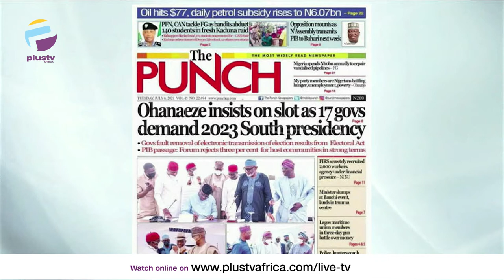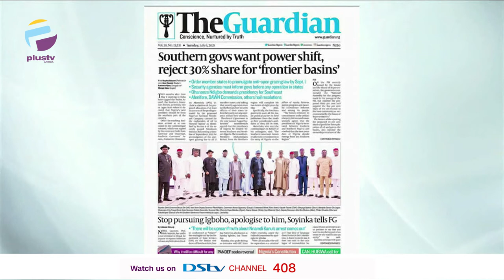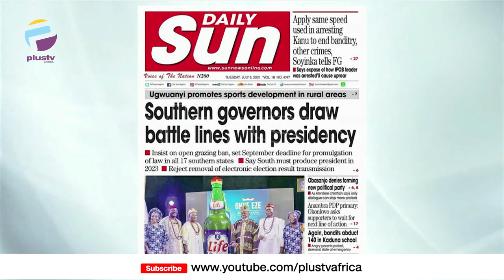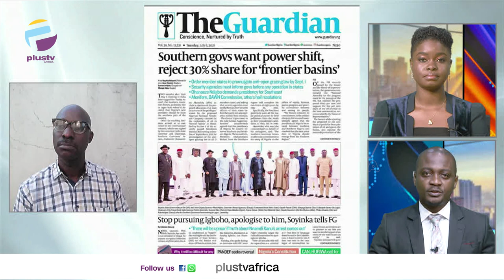Ohanaeze Insists On Presidency Slot | Southern Govs Draw Battle Lines With Presidency |OFF THE PRESS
Chris Nwandu, Publisher CKN News joined Aneta Felix and Justin Akadonye to review the biggest stories in Newspapers today.